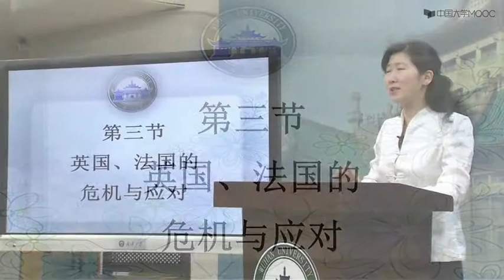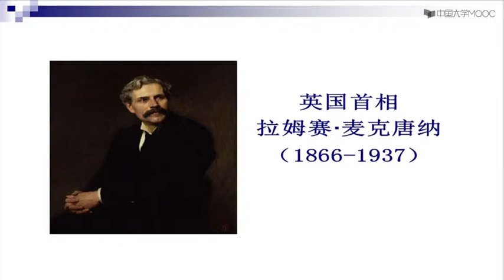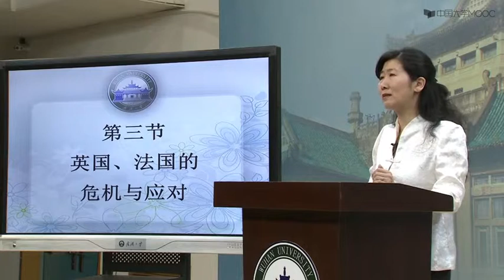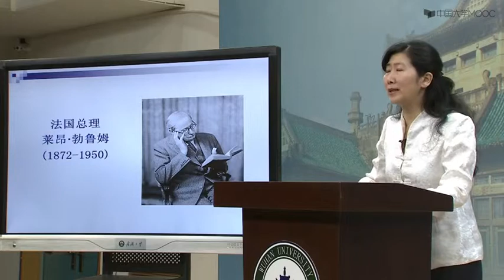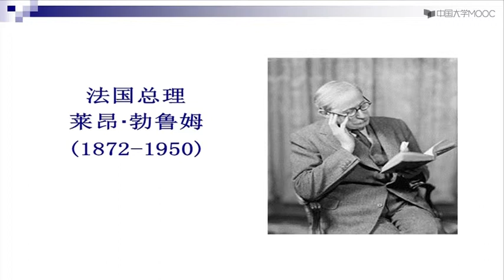8.3 英国、法国的危机与应对